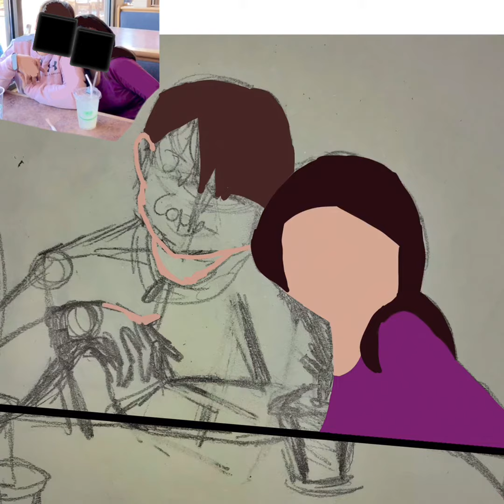Two Speedpaints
I don't know what to say, it's a speedpaint

Made Using:
IbisPaintX
CapCut